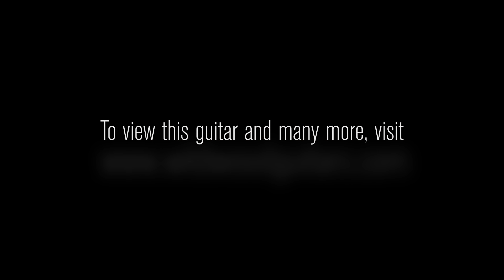Gibson Memphis 2019 1959 ES-335 • SN: A09878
Wildwoodians, we are so proud to present the 1959 ES-335 from the 2019 Gibson Memphis Collection. Our friends in Tennessee have outdone themselves yet again by imbuing this modern instrument with an enormous dose of vintage vibe. Quartersawn Adirondack spruce bracing gives them a percussive, woody, articulate attack, while the Memphis Historic Spec humbuckers pump out plenty of classic tone. Deep, warm bass response and sweet singing trebles abound as soon as you flip your amp on; frankly, its impossible to not find inspiration in such an inviting tonality! Speaking of things that invite and delight, the rounded late '50s neck profile is as comfortable as they come, so you can jam to your heart's content. We are proud to offer such an incredible instrument to our exceptional customers, and we hope you find them as much joy in them as we do!

Serial Number: A09878
Brand Gibson Memphis
Model 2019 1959 ES-335 - VOS
Finish Color Historic Burst
Finish Type VOS Nitrocellulose Lacquer
Weight 7.75 lbs.
Bracing Quartersawn Adirondack Spruce
Top Wood 3-Ply Maple/Poplar/Maple
Back & Sides Wood 3-Ply Maple/Poplar/Maple
Center Block Lightweight Maple
Neck Wood Quartersawn Mahogany
Neck Shape Rounded Late '50s
Neck Dimensions .950 1st - 1.000 12th
Fingerboard A-Grade Dark Rosewood
Frets 22 Medium Jumbo
Inlays Pearloid Dots
Scale Length 24-3/4"
Nut Material Nylon
Binding Single-Ply Tan
Pickups 2 MHS Humbuckers
Controls 2 Volume, 2 Tone, 3-Way Selector Switch
Hardware Nickel
Bridge ABR-1 with Plated Brass Saddles
Tailpiece Lightweight Aluminum Stopbar
Tuners Kluson Single Ring Tulip Buttons
Case Gibson Hardshell
COA Yes